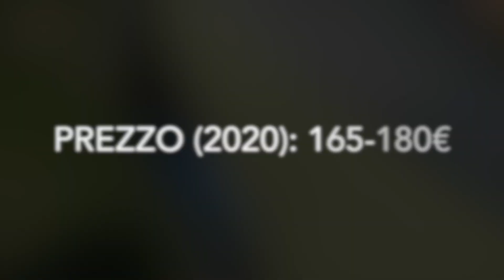Tenda Ferrino Nemesi 1 // Recensione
⚠️⚠️⚠️ LEGGIMI ⚠️⚠️⚠️